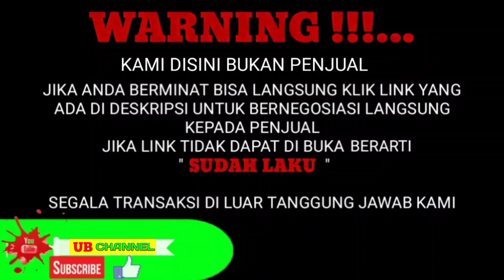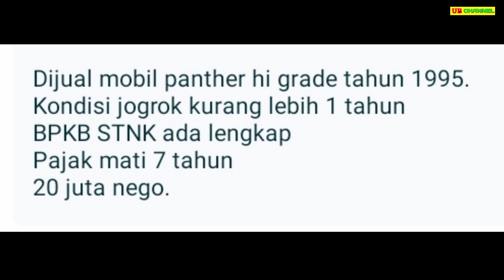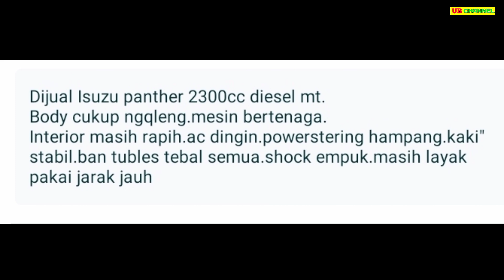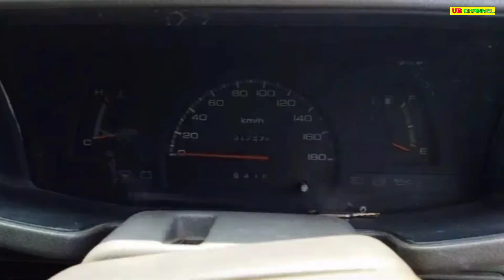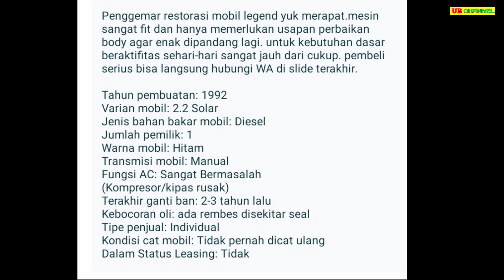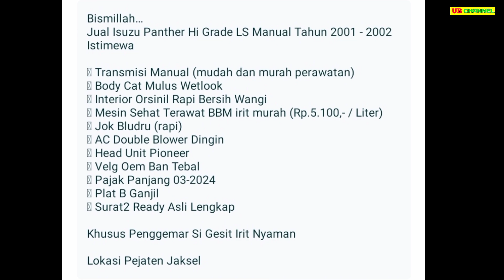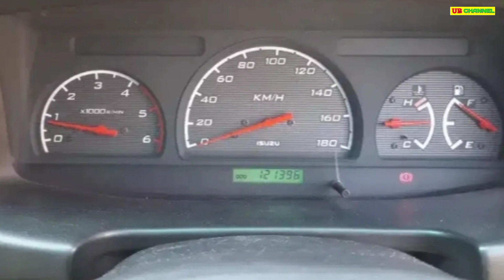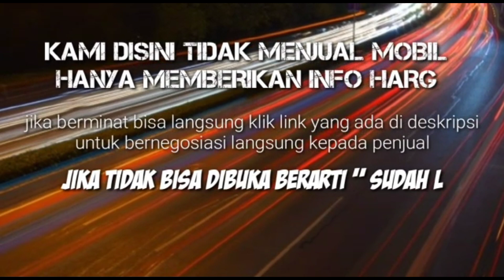HARGA ISUZU PANTHER BEKAS HANYA 20 JUTA MASIH BISA NEGO MURAH BURUAN DIBELI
7 ISUZU PANTHER BEKAS MURAH HARGA MULAI 20 JUTA

AWAS PENIPUAN !!!...

20

32

33

35

82

103

170

Terima Kasih..